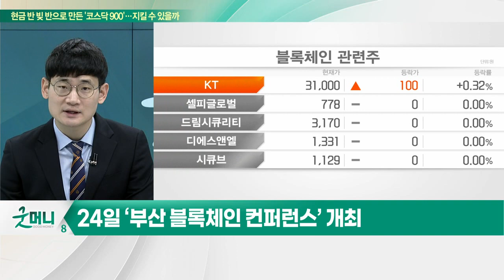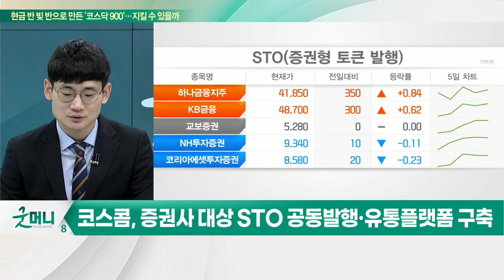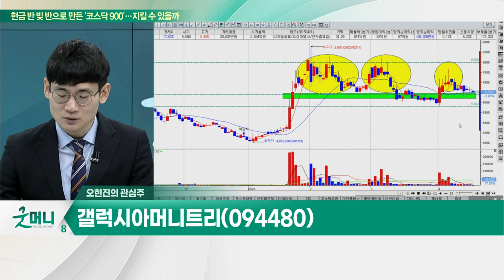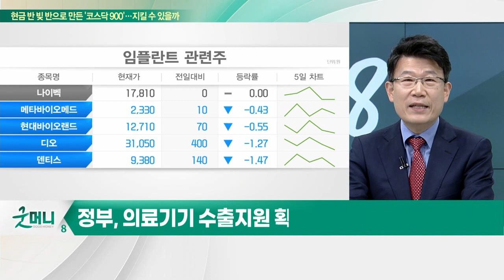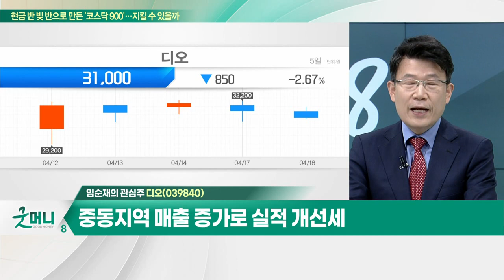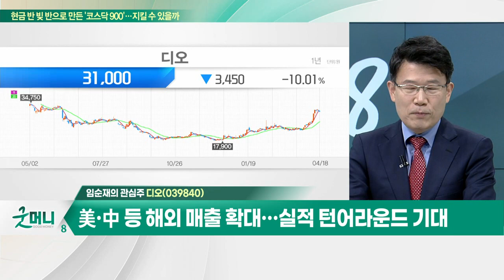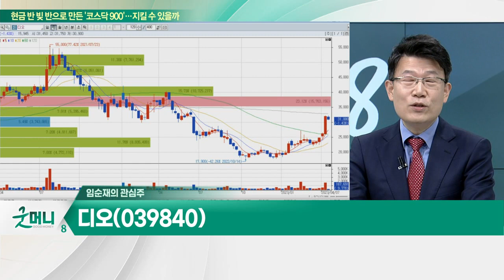갤럭시아머니트리(094480)… 사업 다각화에 따른 매출 증가 기대 / 디오(039840)… 중동 지역 매출 증가로 실적 개선세_개장 관심주 (20230418)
Q. '부산 블록체인 컨퍼런스' 열린다… 관전포인트는?
Q. 치과 의료기기株, 수출 증가세… 주가 탄력받나?

- 전자결제 및 블록체인 사업 영위
- 사업 다각화에 따른 매출 증가 기대
- 토큰증권 발행 연계 지갑 사업 추진

디오(039840)
- 1분기 영업익 101억원… 전년 동기비 93%↑
- 중동 지역 매출 증가로 실적 개선세
- 美·中 등 해외 매출 확대… 실적 턴어라운드 기대